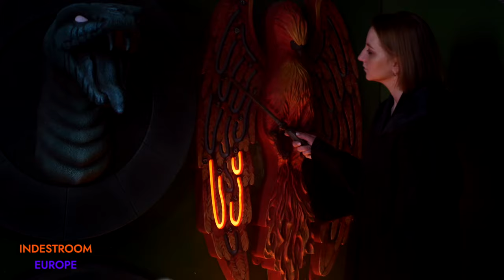Customized Magic School overview.